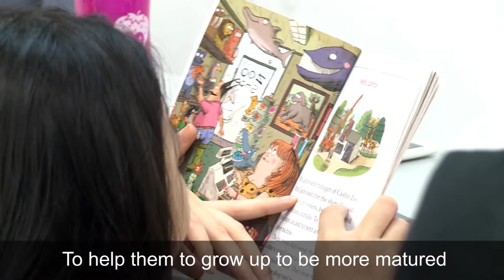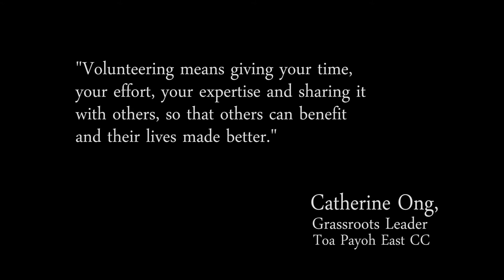Heartland Gems: Mdm Catherine Ong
Inspiring young people to give their time and expertise to help others - that’s why Mdm Catherine Ong started the Nurture Programme@Toa Payoh East CC.

The programme has now attracted a new wave of student volunteers who want to give back what they received from the community.

Watch this video to find out how and why this programme is making a difference.

Heartland Gems is a video series that projects individuals who had volunteered their services to the community.

Heartland Gems highlights the spirit of volunteerism and common aspiration that our volunteers have that leads them to volunteering to the community.